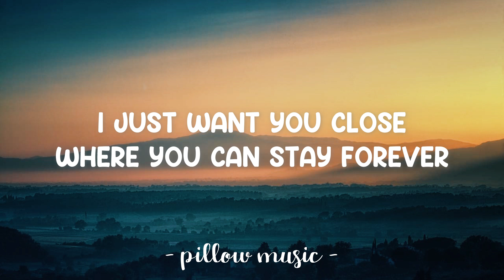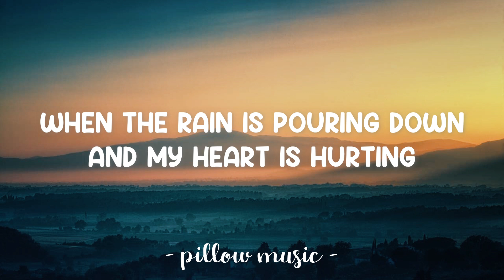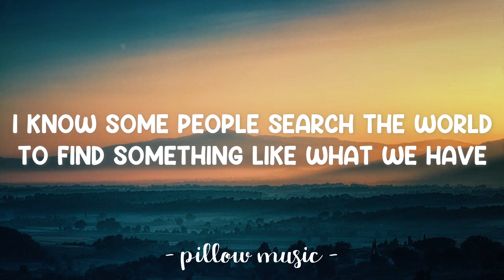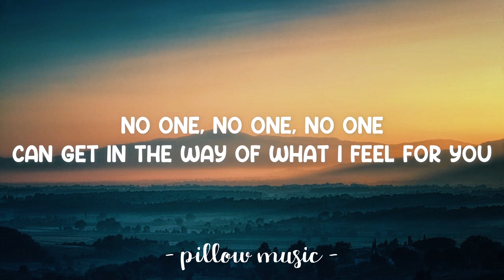No One - Alicia Keys (Lyrics) 🎵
Lyrics video for "No One" by Alicia Keys.

I know some people search the world
To find something like what we have
I know people will try, try to divide, something so real
So till the end of time I'm telling you there ain't no one

Can get in the way of what I'm feeling